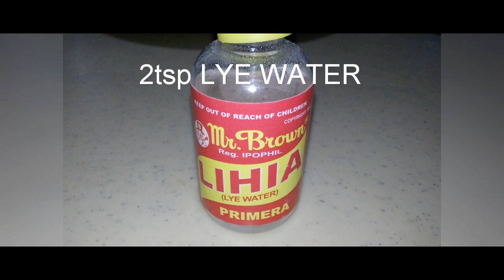Simple ingredients👌"PICHI PICHI"recipe😋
Send me something? Help me improve my vlogging style(anything) 💕 or sponsorships

 visit our